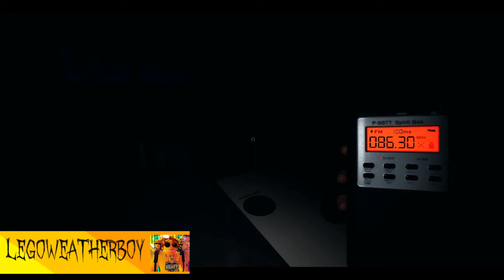The scary twins ghost - PHASMOPHOBIA